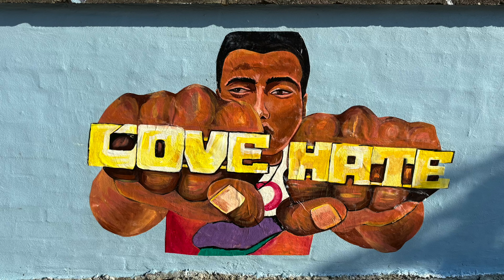ACH Clear Pathways 2024 Creative Camp Legacy Mural